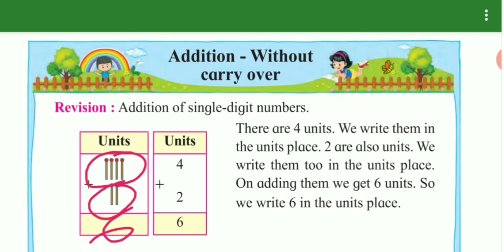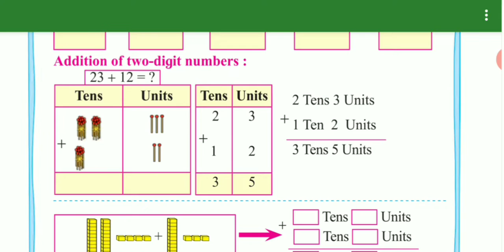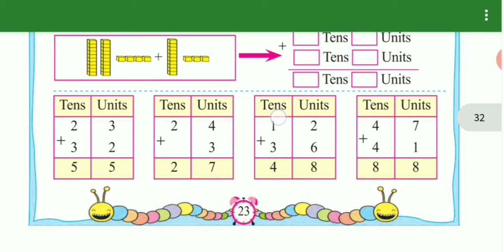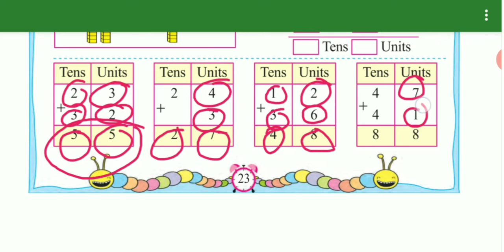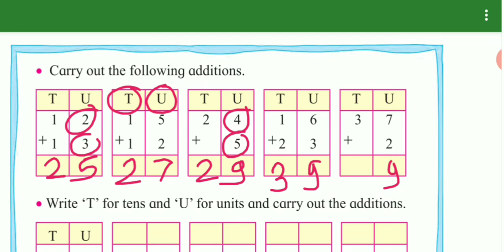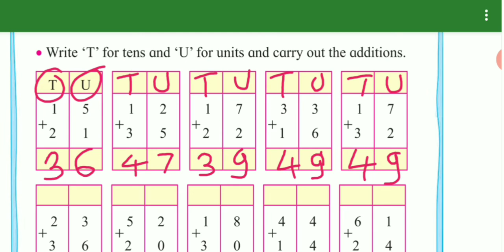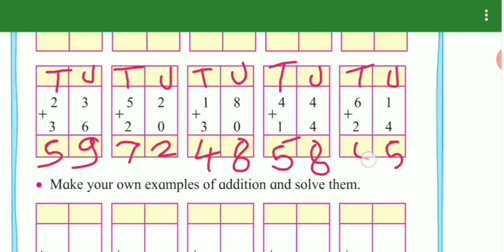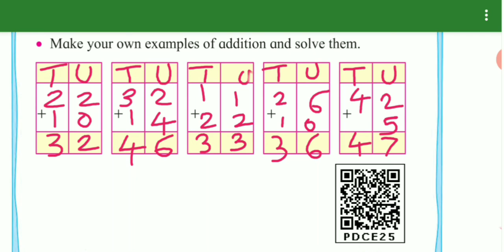Std 2nd mathematics ADDITION WITHOUT CARRY OVER maharashtra board english med semi english